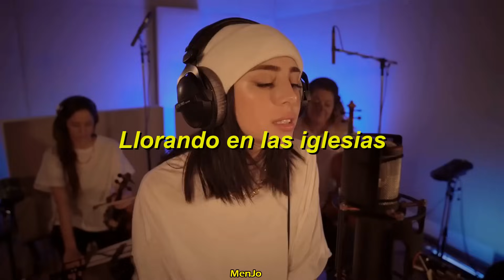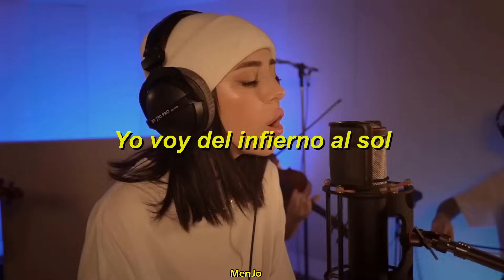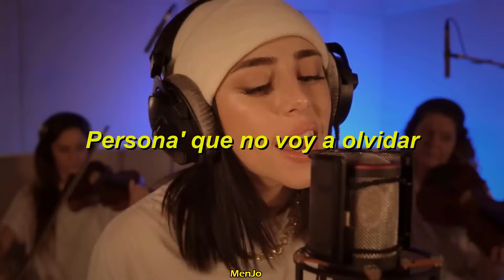Nicki Nicole – Plegarias | Letra - Video (Acústico Premios Gardel 2020)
MenJo

Nicki Nicole – Plegarias (Acústico Premios Gardel 2020)